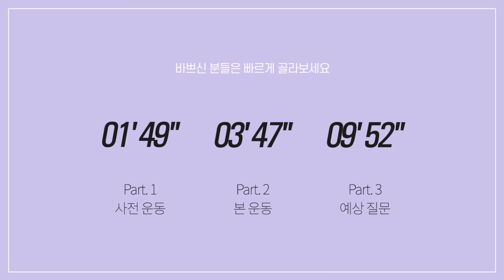(ENG) [똥빼 없애기] 하루5분으로 꿈에 그리던 납작한 아랫배 만드는 운동